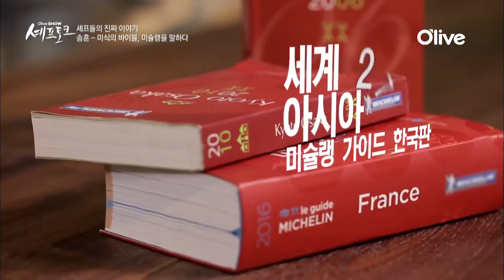oliveshow2016 ′미식의 바이블, 미슐랭을 말하다′ - 송훈 셰프 하이라이트 160906 EP.32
9월 6일 밤 9시 방송